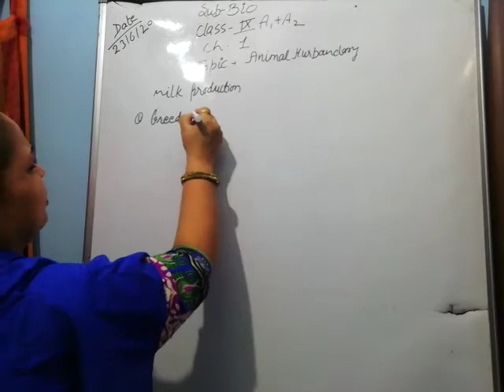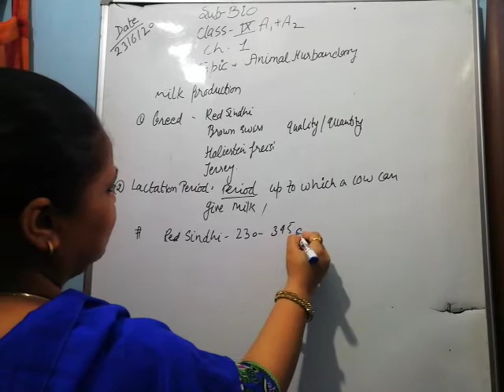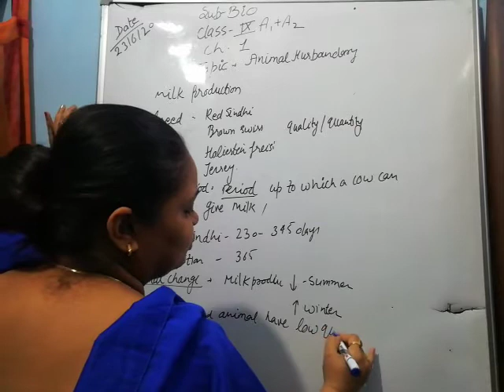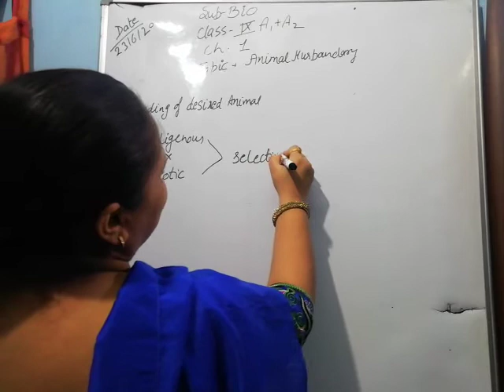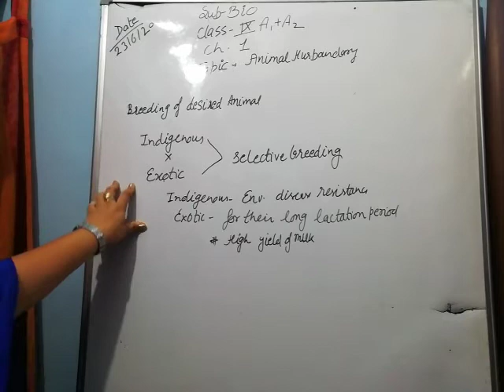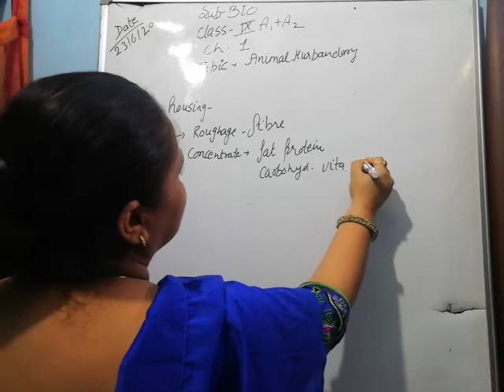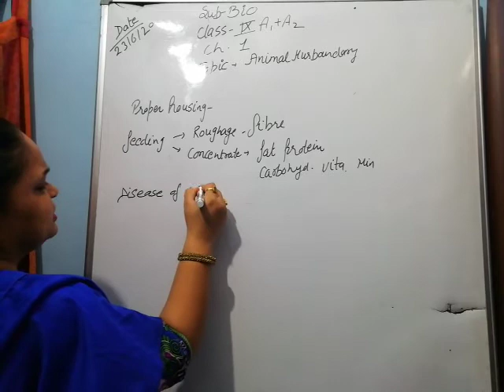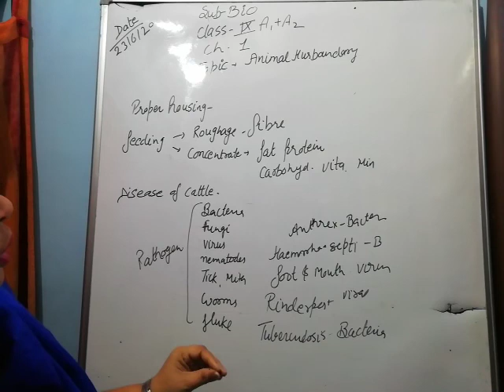Cattle farming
about milk production, housing, breeding, feeding and disease of cattle.